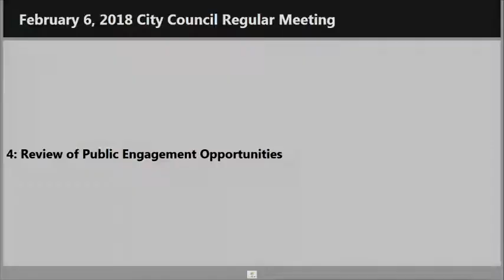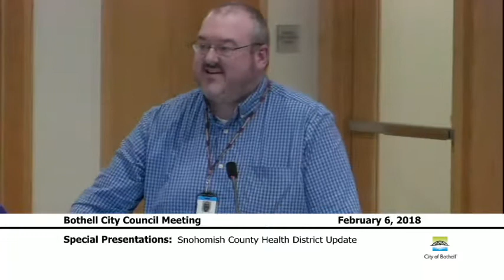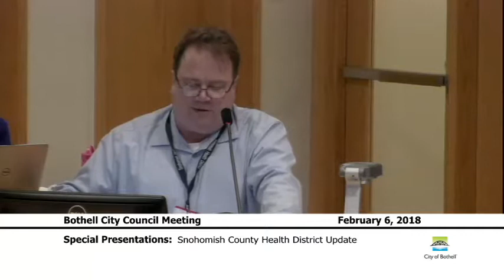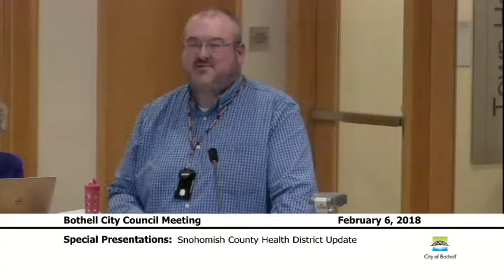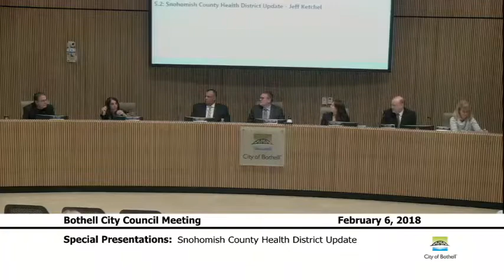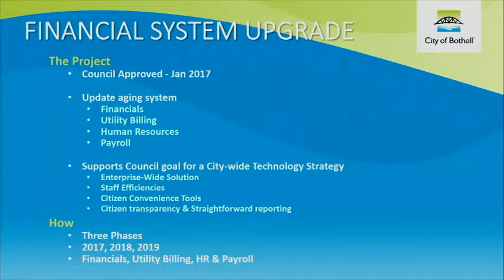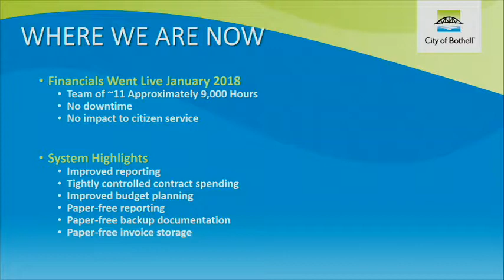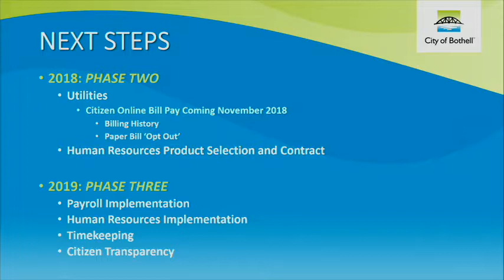February 6, 2018 Bothell City Council Meeting Part 1 of 3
0:00:00 - Meeting Open/Pledge of Allegiance/Agenda Approval
0:01:13 - Review of Upcoming Events
0:02:00 - Special Presentations Northshore Senior Center Update
0:15:15 - Special Presentations Snohomish County Health District Update
0:33:35 - Staff Briefings - Munis Update